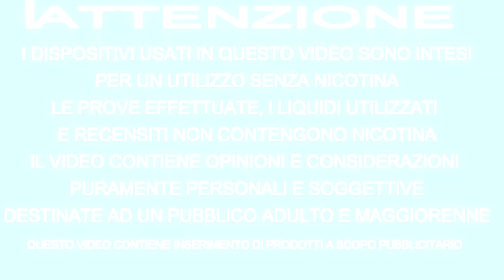Review 01vape - Chiara Moss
Oggi parliamo di un nuovo liquido che si aggiunge alla linea 01vape...
Per restare in contatto con me:😉

Un grosso 💋 by Chiara Moss